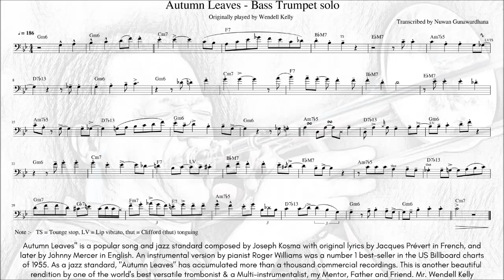Transcription of Autumn Leaves Bass Trumpet solo by Wendell Kelly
Autumn Leaves" is a popular song and jazz standard composed by Joseph Kosma with original lyrics by Jacques Prévert in French, and later by Johnny Mercer in English. An instrumental version by pianist Roger Williams was a number 1 best-seller in the US Billboard charts of 1955. As a jazz standard, "Autumn Leaves" has accumulated more than a thousand commercial recordings. This is another beautiful rendition of one of the world's best versatile trombonist & a Multi-instrumentalist, my Mentor, Father and Friend. Mr. Wendell Kelly.

Wendell Kelly - Trombone
Jeff Ellwood - Tenor Sax
Reggie McBride - Bass
Mark Levang - Piano
Daniel Bejarano - Drums
Mike Smith - Percussion